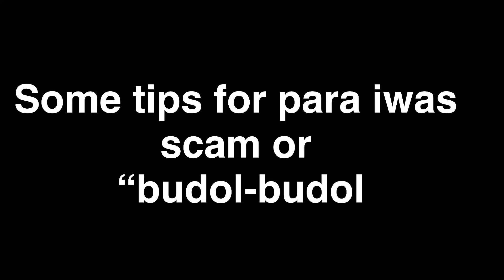May BUDOL-BUDOL sa Saudi Arabia?😱